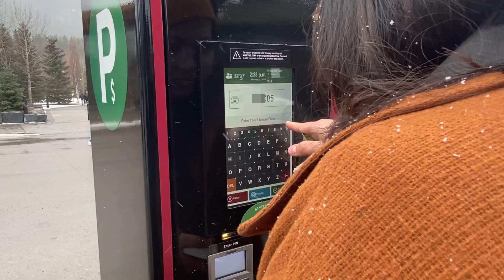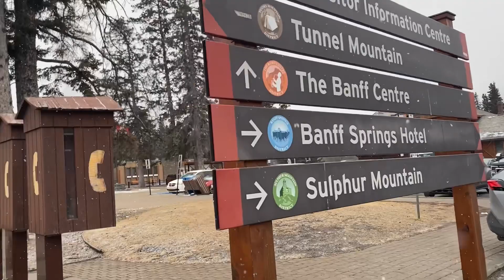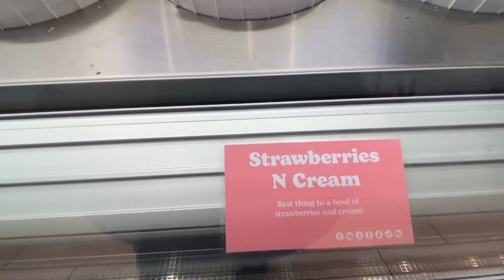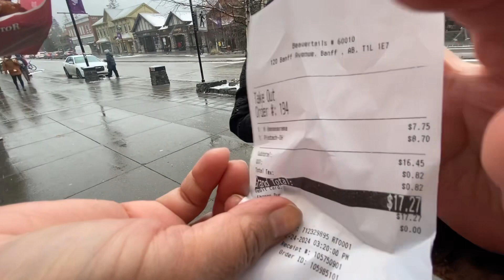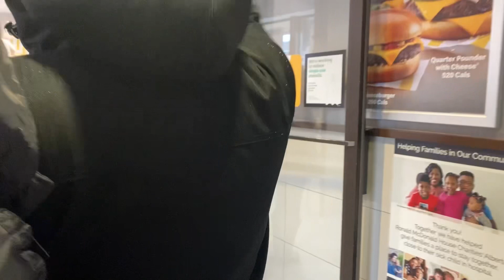Where to eat in Canmore | beavertails | Mcdonalds lifeincanda 🇨🇦🇵🇭